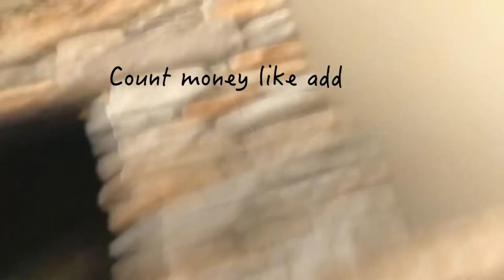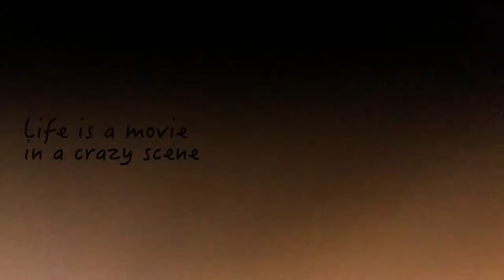VVEST - 154 Freestyle